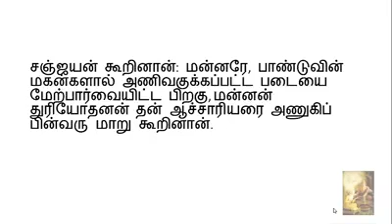ஸ்ரீமத் பகவத்கீதை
ஓம் நமச்சிவாய